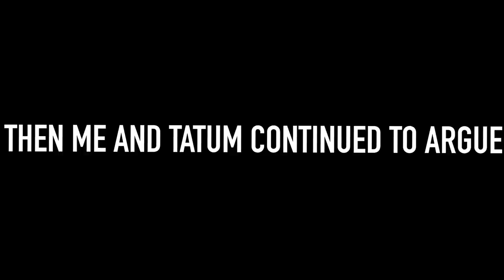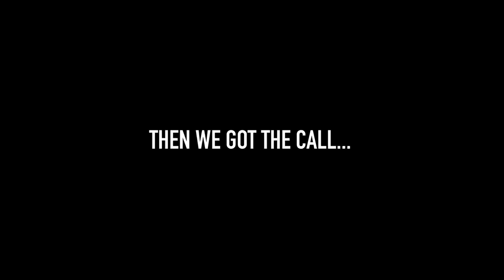They're Taking My Animals...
*INSTAGRAM'S*
- Finaticc
- FinaticBrand
- FinaticPodcast
- FinaticZoo